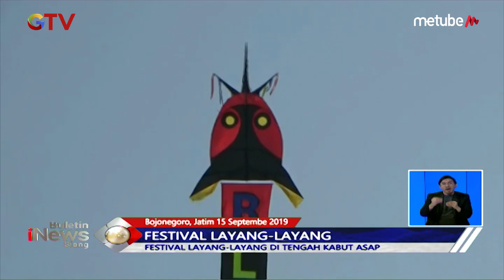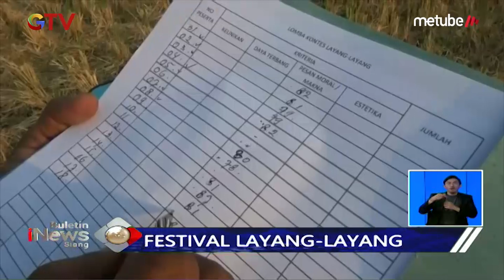Meski Diselimuti Kabut Asap, Festival Layang-layang di Bojonegoro Tetap Dilombakan - BIS 15/09